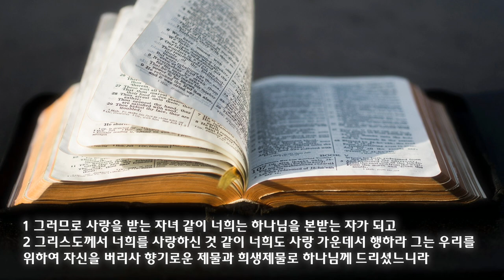2023 가을 특새 설교 - 에베소서 강해(12) | 2023.11.09 | 빛으로 깨어나기 | 에베소서 5장 1~14절 | 이찬규 목사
빛으로 깨어나기 |(에베소서 5장 1~14절)